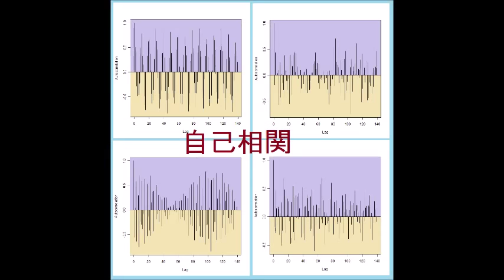超音波技術（多変量自己回帰モデルによるフィードバック解析） ultrasonic-labo 超音波システム研究所